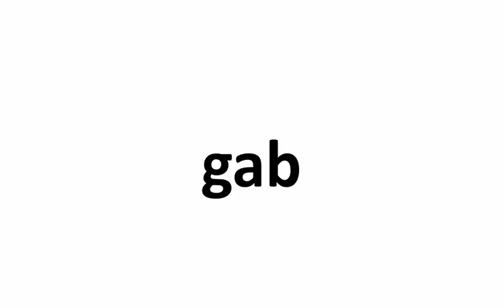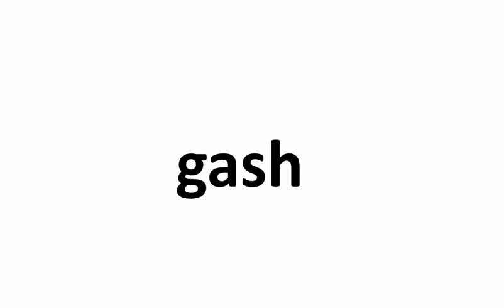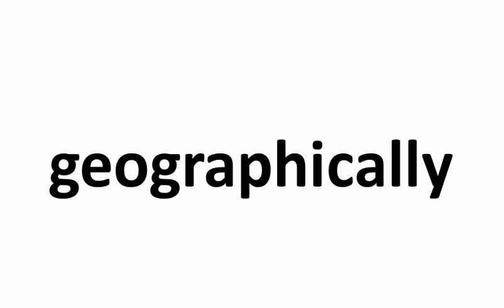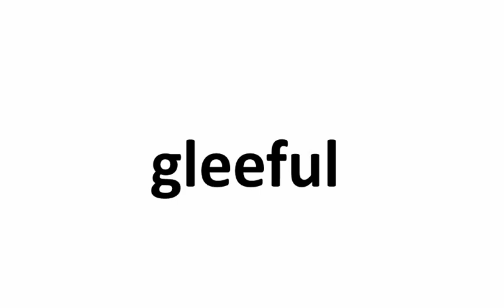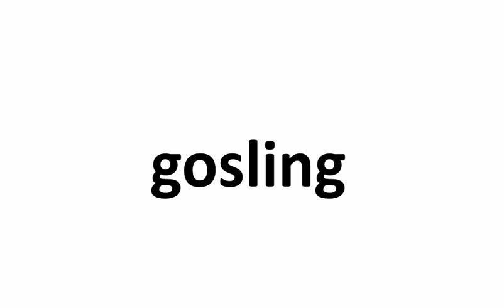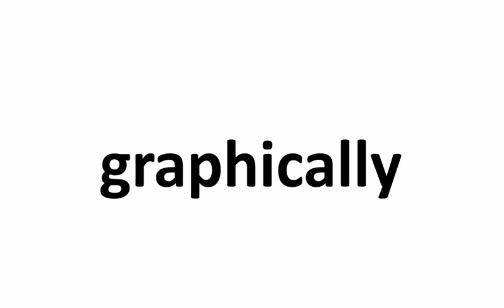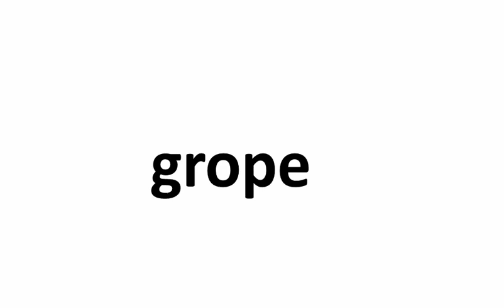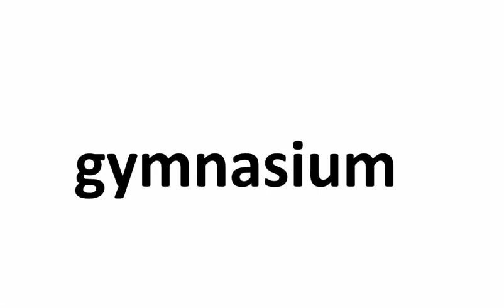✪✪✪✪✪ Set G-Words That Begins With The Letter G (420 Words) Spellings & Pronunciation-TOEFL, SAT, ..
This is Set G containing 420 English words which begins with the letter "G" which is part of a 13,500 word series for Spelling and Pronunciation for TOEFL, GRE, SAT, IELTS, TOEIC and SpellingBee.

↑  Try the above link, amazing one - click subscription for your daily dose of education.

Words included:
gab
gabble
gabby
gadfly
gadget
gadgetry
gaffe
gag
gaggle
gaiety
gain
gainful
gainsay
gait
galaxy
gale
gall
gallant
gallery
galley
gallon
gallop
gallows
galvanize
gamble
gambol
game
gamut
gander
gang
gangling
gangly
gangrene
gangster
gangway
gaol
gap
gape
garage
garb
garbage
garble
garbled
garden
gardener
gardenia
gardening
gargantuan
gargoyle
garish
garland
garlic
garment
garner
garnish
garret
garrulity
garrulous
gas
gaseous
gash
gasification
gasoline
gasp
gastric
gastritis
gastronomy
gate
gather
gathering
gauche
gaucherie
gaudy
gauge
gaunt
gavel
gawky
gay
gaze
gazetteer
gear
gem
gemstone
gender
gene
genealogy
general
generalise
generality
generalize
generally
generate
generation
generator
generic
generosity
generous
generously
genesis
genetic
genetically
genetics
genial
genius
genome
genre
genteel
gentility
gentle
gentleman
gentry
genuflect
genuine
genus
geographic
geographically
geography
geological
geologically
geology
geometric
geometrically
geometrician
geometry
germ
germane
germicide
germinate
gerontocracy
gerontology
gerrymander
gestate
gesticulate
gesture
get
geyser
ghastly
ghost
giant
gibe
giddy
gift
gifted
gigantic
giggle
gild
gimmick
gin
ginger
gingerly
giraffe
girder
girdle
girl
girth
gist
give
given
glacial
glacier
glad
glade
gladiator
glamor
glamorous
glamour
glamourous
glance
gland
glare
glaring
glass
glaze
gleam
glean
glee
gleeful
glib
glide
glider
glimmer
glimpse
glisten
glitch
glitter
gloaming
gloat
global
globalise
globalize
globe
gloom
gloomy
glorify
glorious
glory
gloss
gloss-over
glossary
glossy
glove
glow
glower
glowing
glucose
glue
glut
glutinous
gluttonous
gnarled
gnat
gnaw
gnawing
gnome
gnomic
go
goad
goal
goat
gobble
goblet
god
goggle
gold
goldbrick
golden
golf
gong
good
goodbye
goodness
goods
goodwill
goof
goose
gorge
gorgeous
gorilla
gormandize
gosling
gospel
gossamer
gossip
gothic
gouge
gourd
gourmand
gourmet
govern
governance
government
governor
gown
grab
grace
graceful
gracile
gracious
gradation
grade
gradient
grading
gradual
gradually
graduate
graduated
graduation
graft
grain
gram
grammar
grammatical
gramme
granary
grand
grandchild
grandchildren
granddaughter
grandeur
grandfather
grandiose
grandmother
grandparent
grandson
grandstand
granite
grant
granted
granular
granulate
granule
grape
graph
graphic
graphically
graphite
grasp
grasping
grass
grasshopper
grassy
grate
grateful
gratification
gratify
grating
gratis
gratitude
gratuitous
gratuity
grave
gravel
gravitate
gravitation
gravitational
gravity
gray
graze
grazing
grease
greasy
great
greed
greedy
green
greenhorn
greenhouse
greet
greeting
gregarious
gregariousness
grenade
grey
grid
gridiron
grief
grievance
grieve
grieved
grievous
grill
grim
grimace
grimly
grin
grind
grip
gripe
gripping
grisly
gristle
grit
groan
grocer
grocery
groom
groove
grope
gross
grotesque
grotto
grouch
grouchy
ground
grounded
group
grouse
grove
grovel
grow
growl
growth
grudge
grueling
gruesome
gruff
grumble
grumpy
guarantee
guard
guardian
guess
guest
guffaw
guidance
guide
guideline
guile
guileless
guillotine
guilt
guilty
guise
guitar
guitarist
gulch
gulf
gull
gullible
gully
gulp
gum
gun
guru
gush
gusher
gust
gustation
gustatory
gusto
gut
gutless
gutter
guttle
guy
guzzle
gym
gymnasium
gynaecocracy
gyrate